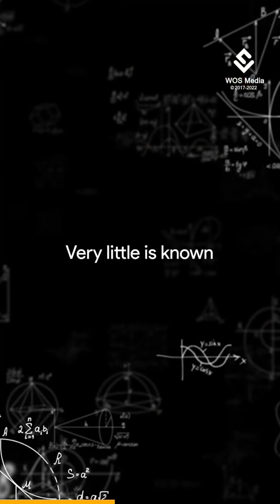What is Dark Energy? How Can It End Our Universe In Future?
In the early 1990s, one thing was fairly certain about the expansion of the universe. It might have enough energy density to stop its expansion and recollapse, it might have so little energy density that it would never stop expanding, but gravity was certain to slow the expansion as time went on.

How will our universe end?

Granted, the slowing had not been observed, but, theoretically, the universe had to slow. The universe is full of matter and the attractive force of gravity pulls all matter together. Then came 1998 and the Hubble Space Telescope (HST) observations of very distant supernovae that showed that, a long time ago, the universe was actually expanding more slowly than it is today.

So the expansion of the universe has not been slowing due to gravity, as everyone thought, it has been accelerating. No one expected this, no one knew how to explain it. But something was causing it.

Eventually, theorists came up with three sorts of explanations. Maybe it was a result of a long-discarded version of Einstein's theory of gravity, one that contained what was called a "cosmological constant." Maybe there was some strange kind of energy fluid that filled space.

Maybe there is something wrong with Einstein's theory of gravity and a new theory could include some kind of field that creates this cosmic acceleration. Theorists still don't know what the correct explanation is, but they have given the solution a name. It is called dark energy.

More is unknown than is known. We know how much dark energy there is because we know how it affects the universe's expansion. Other than that, it is a complete mystery. But it is an important mystery.

It turns out that roughly 68% of the universe is dark energy. Dark matter makes up about 27%. The rest - everything on Earth, everything ever observed with all of our instruments, all normal matter - adds up to less than 5% of the universe.

Come to think of it, maybe it shouldn't be called "normal" matter at all since it is such a small fraction of the universe.

One explanation for dark energy is that it is a property of space. Albert Einstein was the first person to realize that empty space is not "nothing". Space has amazing properties, many of which are just beginning to be understood. The first property that Einstein discovered is that it is possible for more space to come into existence.

Then one version of Einstein's gravity theory, the version that contains a cosmological constant, makes a second prediction: "empty space" can possess its own energy. Because this energy is a property of space itself, it would not be diluted as space expands. As more space comes into existence, more of this energy-of-space would appear.

As a result, this form of energy would cause the universe to expand faster and faster. Unfortunately, no one understands why the cosmological constant should even be there, much less why it would have exactly the right value to cause the observed acceleration of the universe.

Can we create "artificial" life?

What is Dark Energy? How Can It End Our Universe In the Future?

dark matter, what is dark matter, how will the universe end, what is universe made of, why is universe expanding, what is cosmic inflation, dark matter vs dark energy, dark energy vs dark matter, dark matter vs antimatter, universe expanding, what causes the universe to expand, the world of science, dark matter and dark energy, Albert Einstein, cosmic expansion, big bang, quantum physics